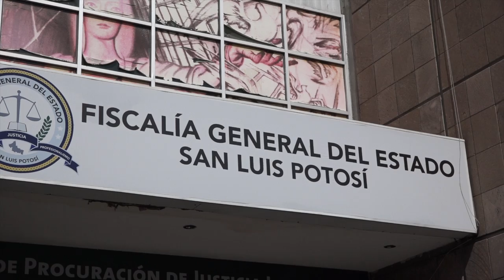Presupuesto 2020 prioriza el Desarrollo Social, Económico, de Seguridad y la Movilidad.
SLP.- El secretario de Finanzas, Daniel Pedroza Gaitán, indicó que presupuesto del Gobierno Estatal prioriza el Desarrollo Social, Económico, de Seguridad y la Movilidad.

Indicó que se contempla una inversión pública de 2 mil 919.2 millones de pesos para proyectos prioritarios de infraestructura, la mayor presupuestada en esta administración, representando un incremento del 27.1% en relación al año 2019.

Enfatizó que No se consideran nuevas cargas fiscales ni incrementos en las ya existentes.

Puntualizó que se proyecta un crecimiento de 11.3% en los ingresos locales, lo que representa 4 mil 975.6 millones de pesos en la Iniciativa 2020.

Indicó que se fortalecen los salarios de los cuerpos de seguridad, procuración de justicia y custodia.

Dijo que en materia de procuración de justicia se brindaran mejores condiciones laborales a la policía ministerial, peritos y ministerios públicos.

Informó que habrá una reducción real de 5.5% en el gasto de operación.

Señaló que se prevén aportaciones estatales para garantizar la atención en materia de salud a los derechohabientes del Seguro Popular, ahora INSABI.

Finalmente dijo que atienden temas de igualdad, alerta por violencia de género, pueblos indígenas, personas con capacidades diferentes y desarrollo integral de niñas, niños y adolescentes.